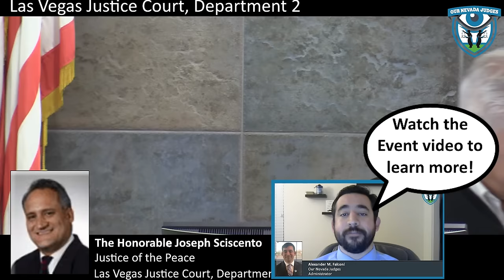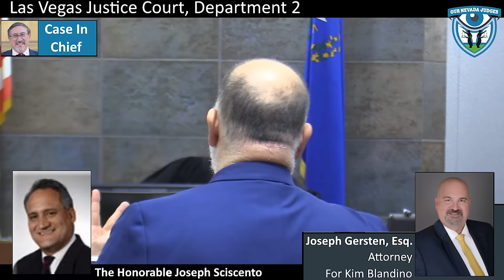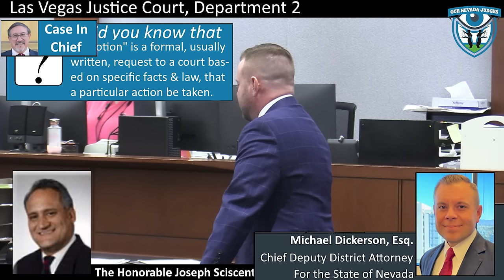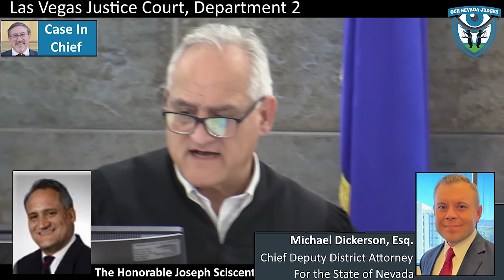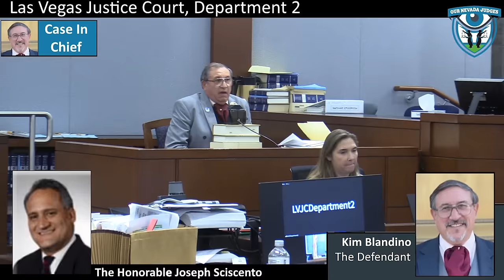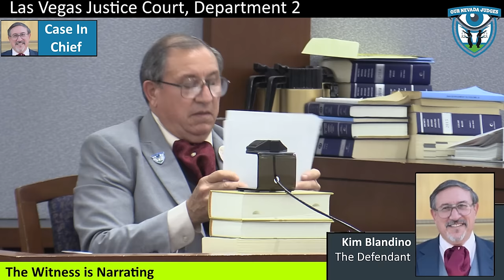The State of Nevada vs Kim Blandino, Part 1, April 18, 2024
The Honorable Joseph Sciscento, Las Vegas Justice Court, Department 2, presiding over a bench trial. Chief Deputy District Attorney Michael Dickerson appearing on behalf of the State. Defense Attorney Joe Gersten appearing on behalf of Mr. Blandino. Case No. 22-CR-041030. Mr. Blandino takes the stand.